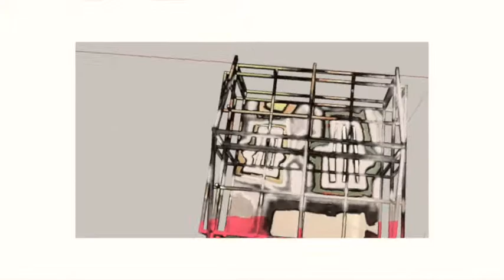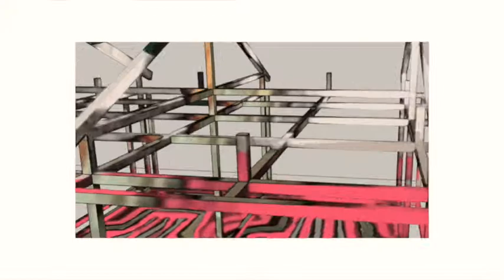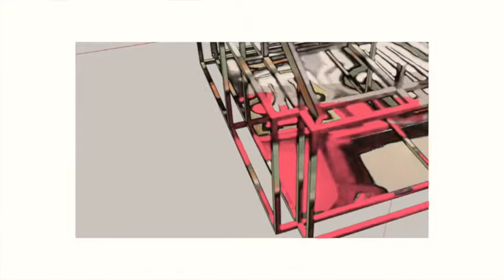19.06.19 '261 OUT these two pigeons'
19.06.19 '261 OUT these two pigeons'